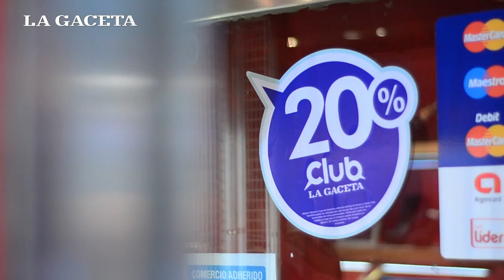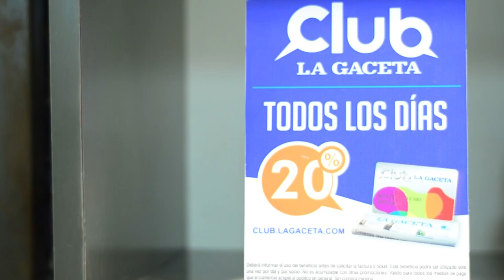Nuestros socios disfrutan de los beneficios de pertenecer al Club La Gaceta